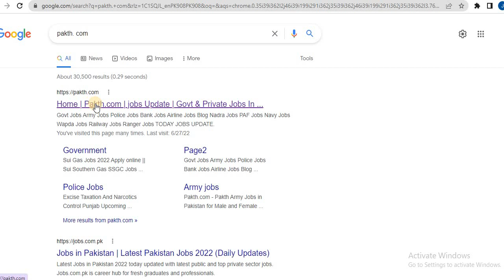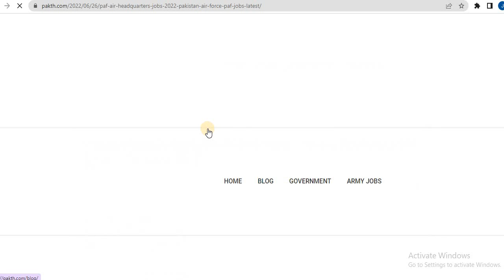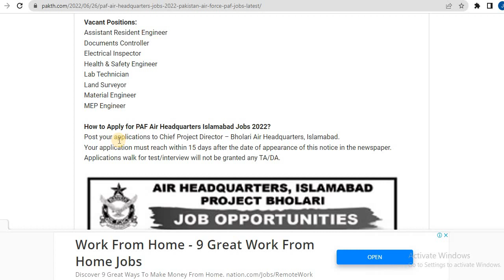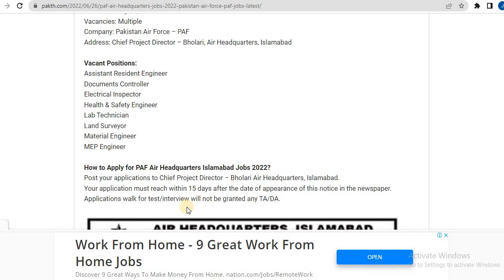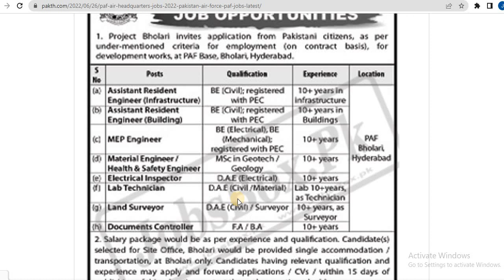pakistan air force jobs 2022| paf jobs 2022 matric base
PAF Air Headquarters Jobs 2022 – Pakistan Air Force – PAF Jobs Latest

paf jobs 2022 advertisement
paf jobs 2022 online apply
latest paf jobs 2022
Paf jobs 2022
thepaf
paf civilian jobs 2022
pakistan air force jobs 2022 advertisement
pakistan air force jobs 2022 after matric
pakistan air force jobs for female 2022
join paf 2022
pakistan air force jobs 2022 online registration
gc in paf jobs 2022
paf jobs 2022 for females
paf jobs 2022 matric base